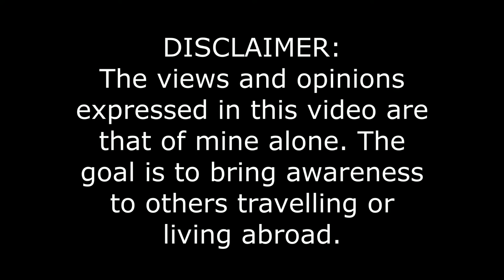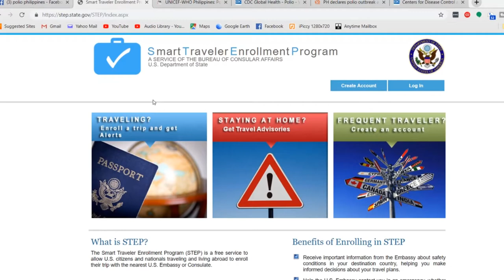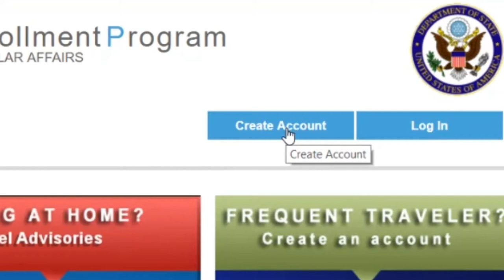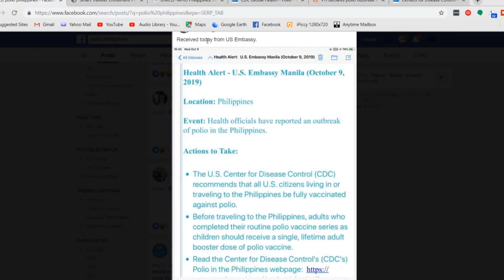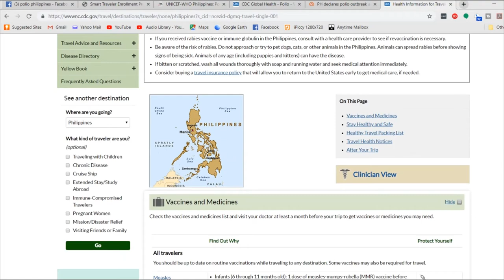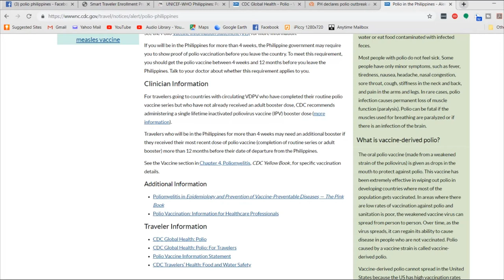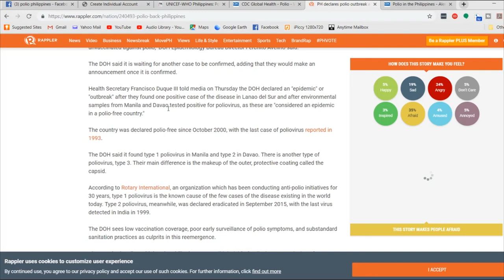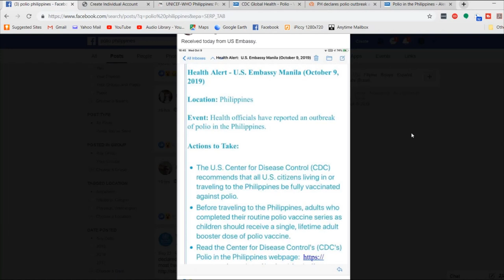Polio Outbreak in Philippines - Getting Alerts From The US Embassy While Abroad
Recently there was a Level 2 Alert for the Philippines that I found out through one of my Facebook groups. The alert was about a Polio outbreak here in the Philippines. If I never belonged to these groups, I'm not sure if I would ever even know about the alert.

One of the guys had a screenshot of an email he recieved from the US Embassy here in PH. I wondered to myself how is this guy getting alerts in his email? So I started doing my research and came across the Smart Traveler Enrollment Program (STEP).

This video is intended to bring awarness to those traveling or living abroad on how to get alerts from the US Embassy in the country you will be in.